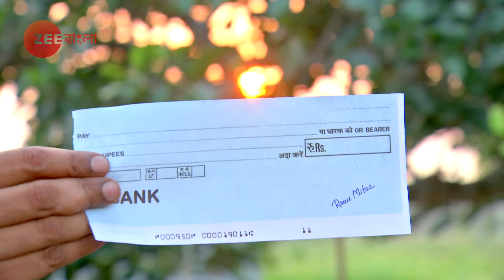Ranu Palo Lottery - Ep - 138 - Best Scene - Zee Bangla